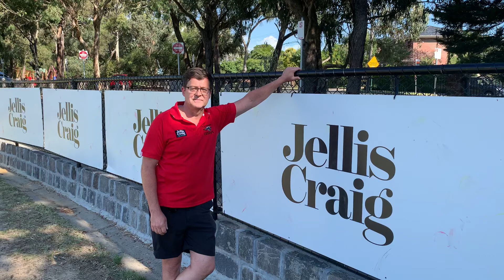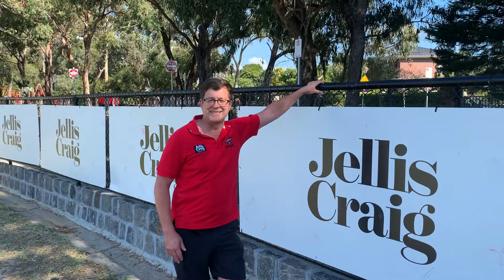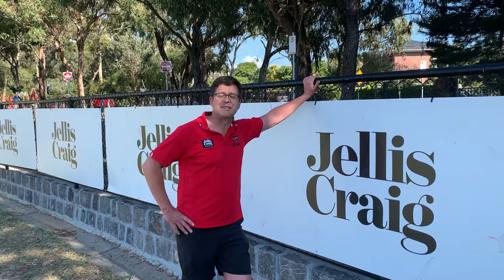Women’s Football Department update Feb 2021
Women’s Football Operations Manager, Craig Smith gives us an update,  heading into season 2021.